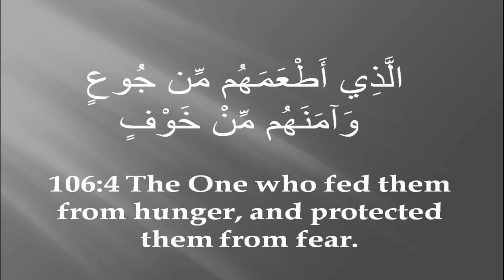QR 252 Surah 106-001-004.mp4